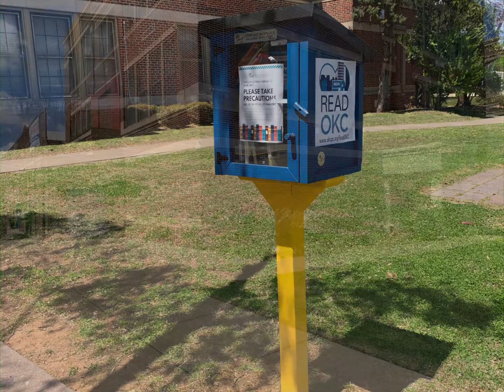Morning Announcements for Monday, April 12th 💫💯